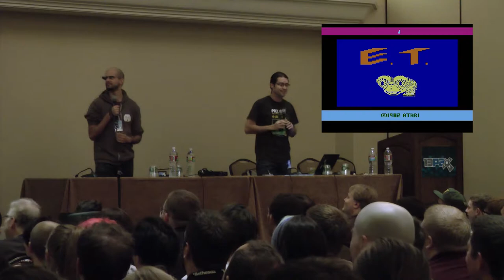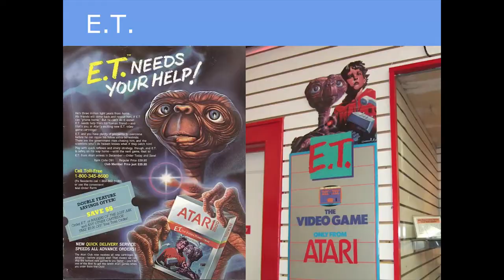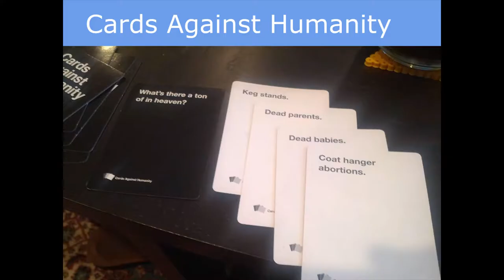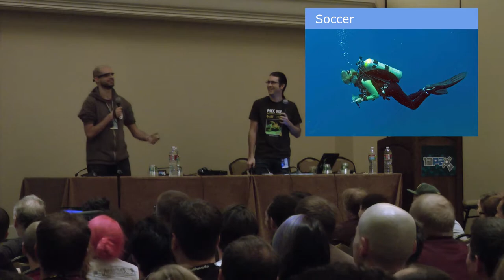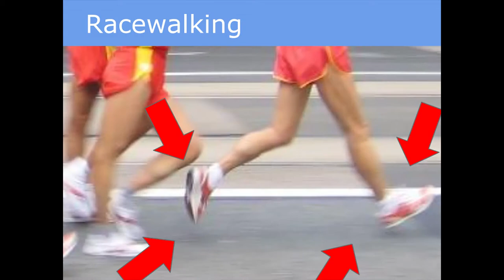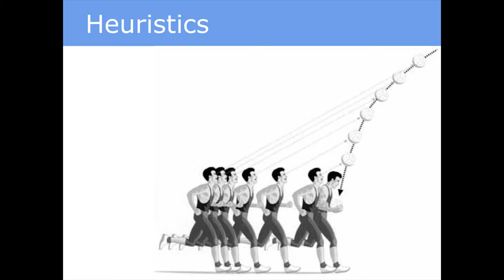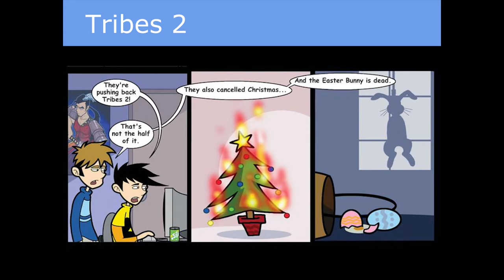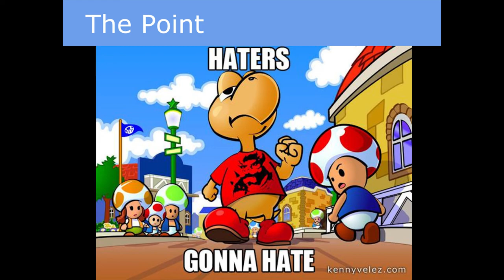Bad Games - PAX Prime 2013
Presented at the Penny Arcade Expo 2013 in Seattle (Wolfman Theatre).

the eye of the beholder?  Is one's miserable experience not simply subjective opinion?  Is there such a thing as an objectively "bad" game?  More importantly, however we define the term, do bad games serve a purpose?  Much as how without evil, there can be no good, without the worst of gaming, how could we possibly recognize the best?

It turns out that the problem is not in defining what makes a game "bad," but in what makes a game a "game."  Some games are great at certain things, but terrible at others.  Candyland teaches children colors and counting, but is a terrible candidate for a serious tournament.  Dungeons & Dragons is great for that heroic fantasy adventure, but not so much for your future cyberpunk transhumanist court drama.  Silver Surfer serves as a lesson (and a warning) to future game designers the world over.

Join us for a lively discussion of the worst of gaming, what that truly means, and what we can learn from "bad" games.  You may find that some of the worst games ever made can be some of the most fun you've ever had.